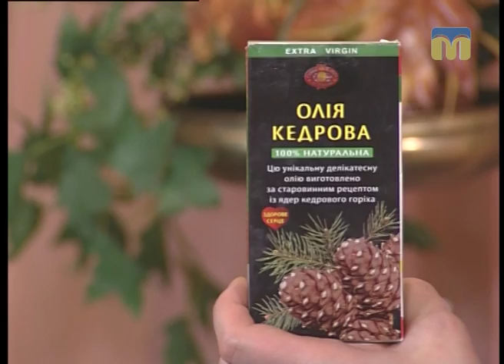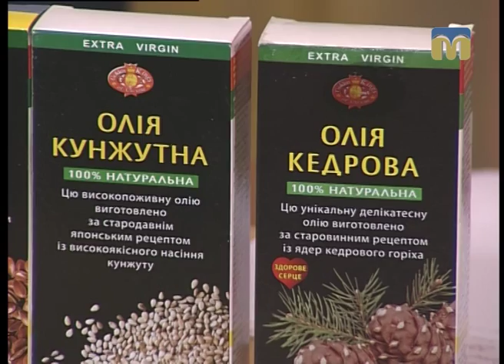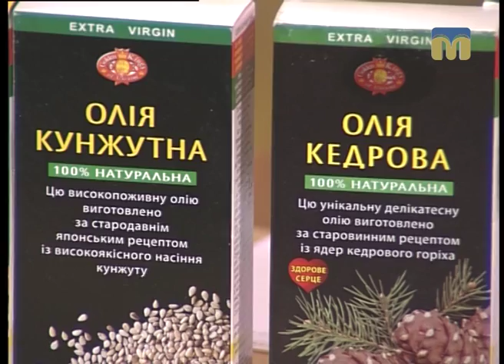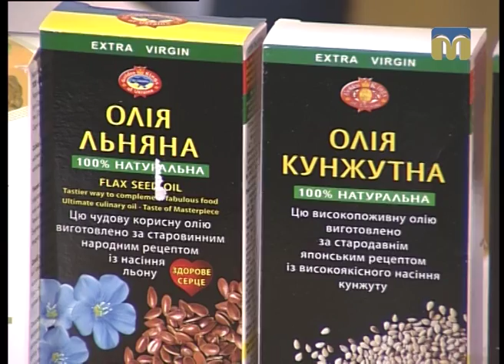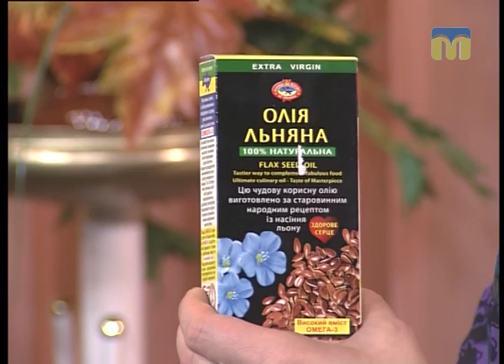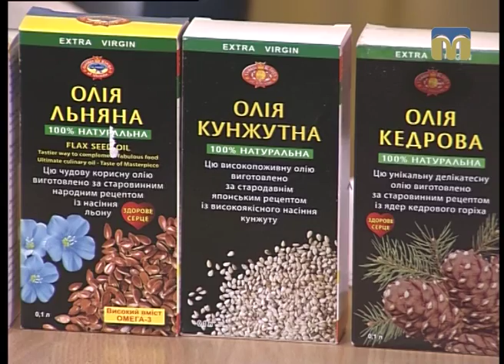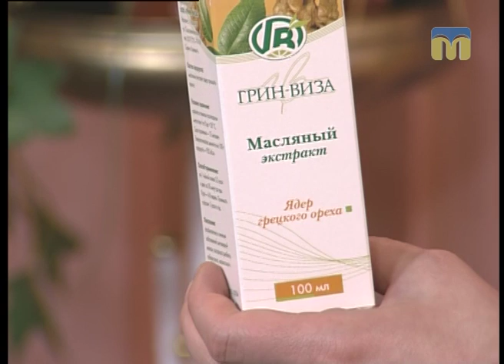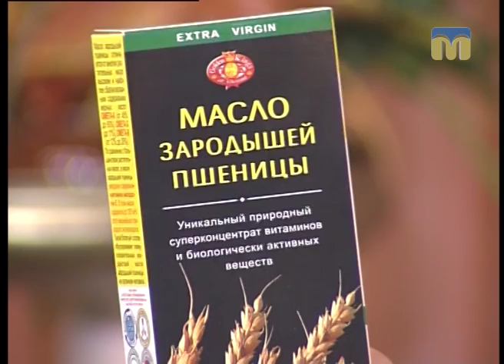Зелена планета. Рослинні олії – запорука здоров'я! - 11.11.2016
Як вибирати і правильно використовувати рослинні олії? - Поради дає Марина Сущенко, директор мережі фітоаптек "Світ здоров’я".
Ведуча програми "Зелена планета" - Марія Савицька.